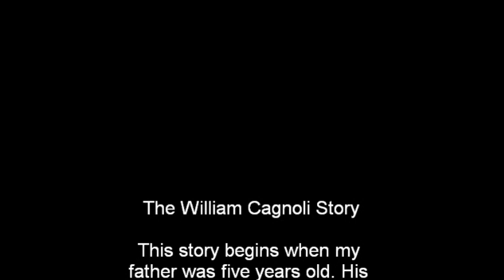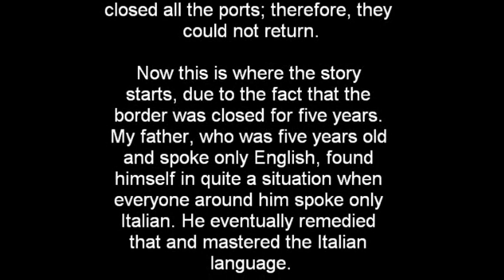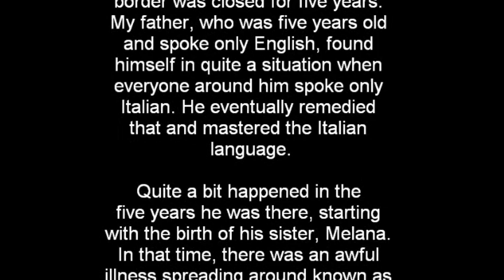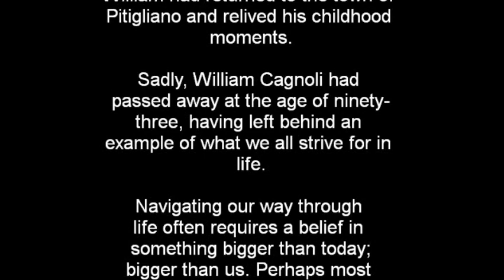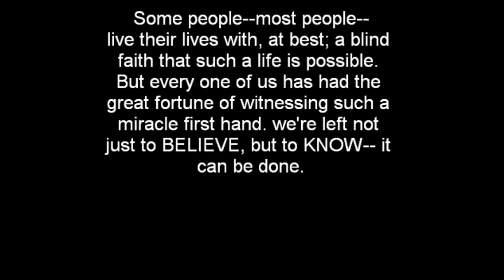Beautiful Pitigliano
The Life and Story of William Cagnoli (feat. Vocals by John Cagnoli, Written by Jeff Fields)